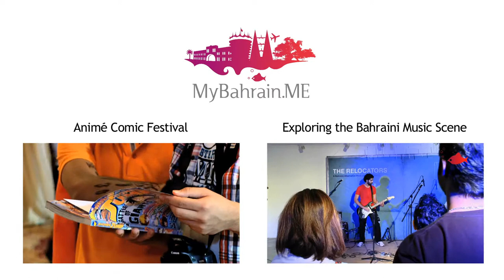Julia Voth Full Interview at IGN Bahrain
We talked to Julia Voth at IGN Convention Bahrain about how she started in the Resident Evil series, her favourite video games and her new role in Project SERA.